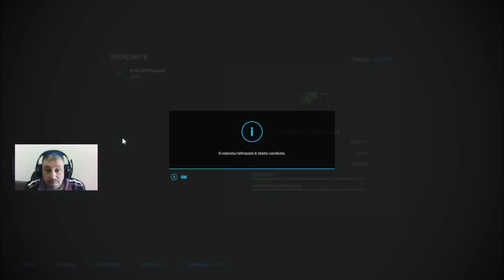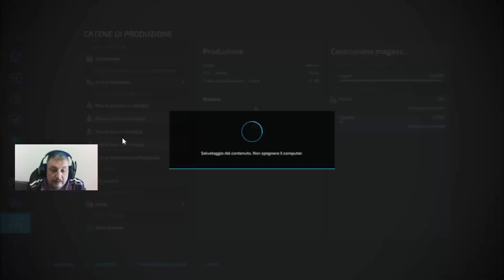Farming simulator 22 compriamo il centro di lavaggio per le olive # 5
Oggi andremo a finire di seminare frumento poi compreremo il centro di lavaggio per le olive, sostituiremo il trattore piccolo con il Fiat 1300 e faremo molte altre cose buona visione.